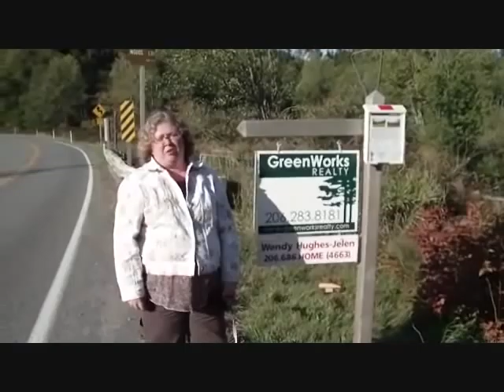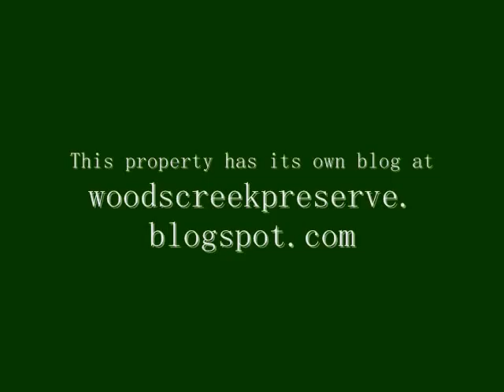Video Tour of Woods Creek Preserve - a proposed sustainable community outside of Monroe, Washington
Wendy and her husband Stephen (with Italian greyhound Sophia in tow) visit one of Wendy's listings, a 37.8 acre preliminary plat in unincorporated Snohomish county, 8 miles outside of Monroe, Wendy's hometown.

There are several video segments and Wendy tries to give you an idea of this large piece of property for sale adjacent to land owned by the Department of Natural Resources. There is a lot of wildlife here, open field, and woods. The plat map shows the 8 parcels radiating out from a cul-de-sac and the open land surrounding the homes would be owned in some form of common ownership.

The owner really would like to find a co-housing community looking for a site, or individuals to purchase the 8 parcels in what is intended as a green community. 7 of the parcels are currently listed for sale for a combined $1,095,000. The 8th parcel has a spring with water rights and has not been properly valued yet. The seller will consider selling individual parcels, and also will consider financing on approval of credit with a certain amount down.